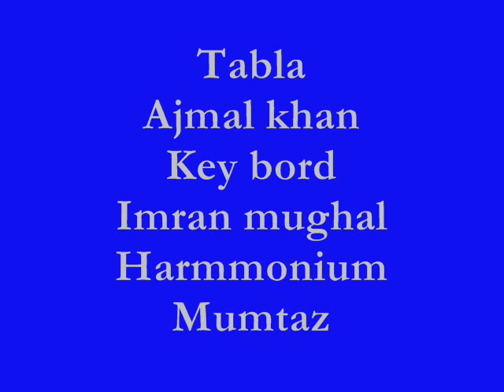Ejaz Qasir (Agarch Pehli naza main)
Vocal: ejaz Qasir khan
Tabla: Ajmal Khan